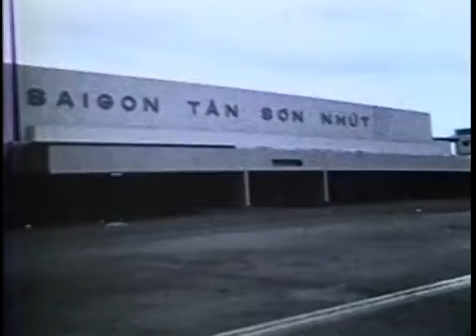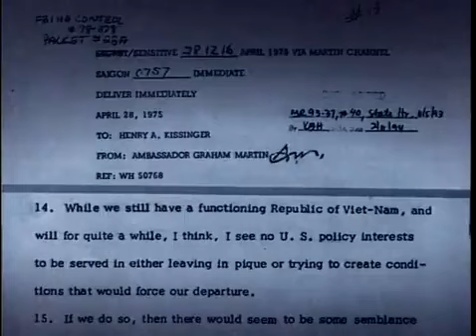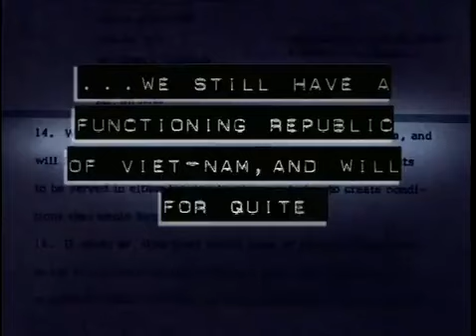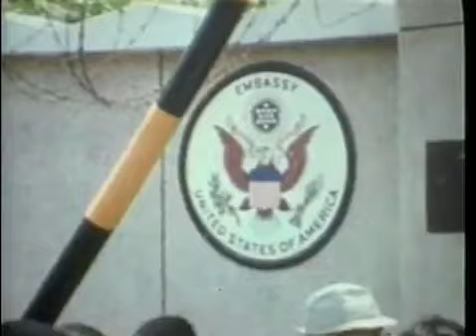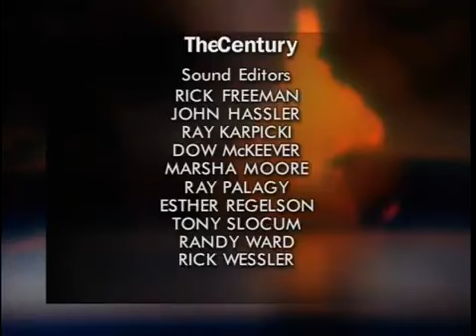The Century V2 [9 of 11] 1975 The Fall